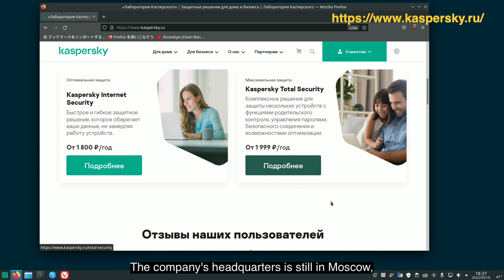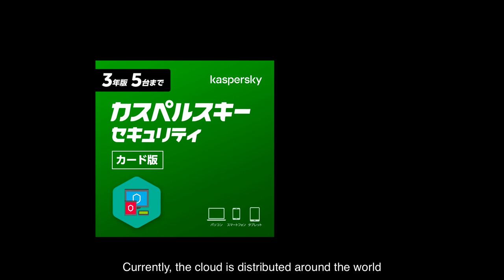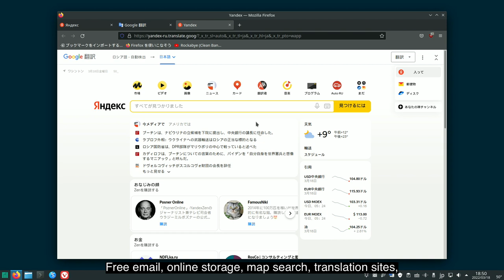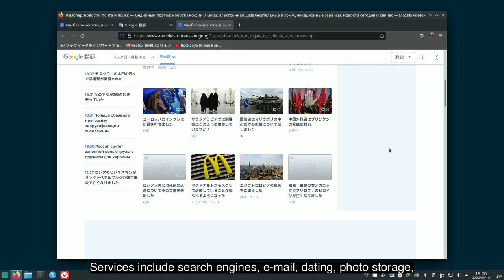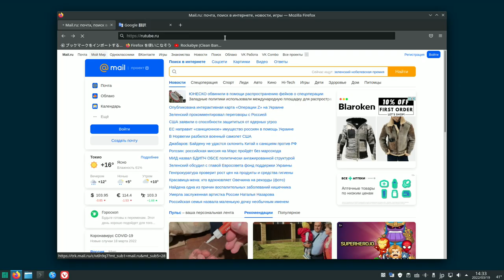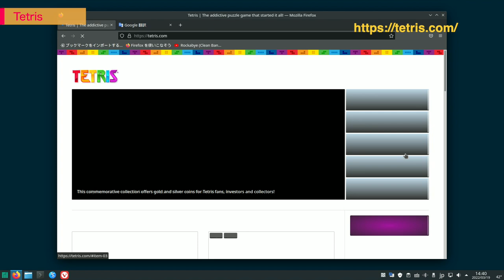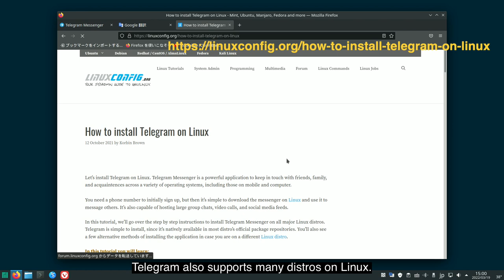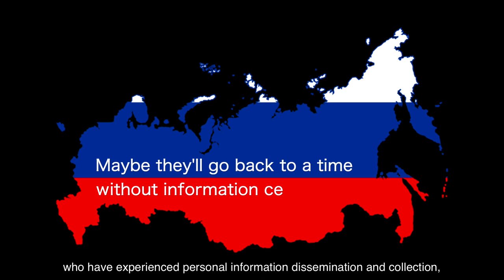Internet Situation in Russia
Explore Russian software and major Russian Internet services.

MoiMir
my.mail.ru

quille cameron mac lean
Biblioteca Tetris MASISA